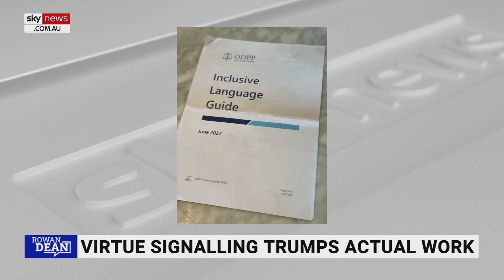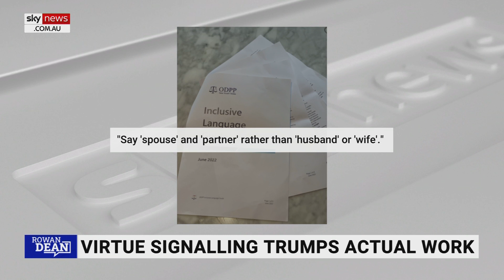Calling pedophiles ‘minor attracted persons’ is shameful: Dean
Sky News host Rowan Dean says a counsellor who recently attempted to rename pedophiles as ‘minor attracted persons’ as not to cause offence to them should be ashamed.

“Shame on you,” Mr Dean said.